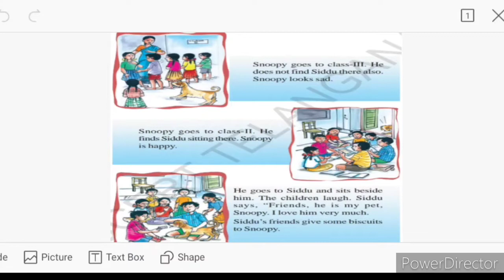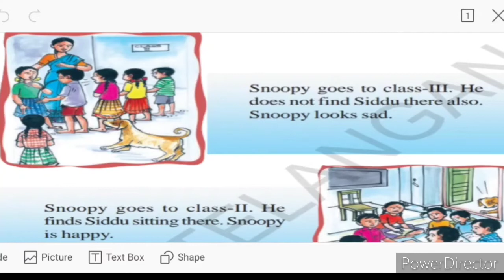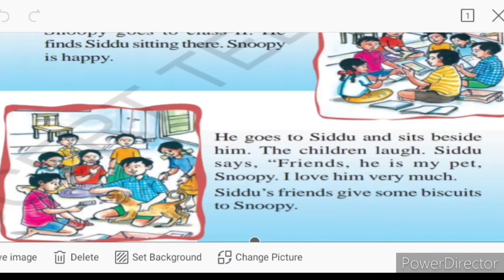Class 2 English Snoopy come to school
DAVSVVN Dondapadu